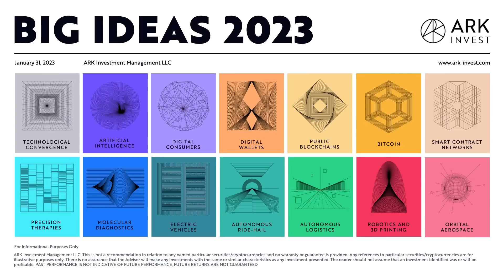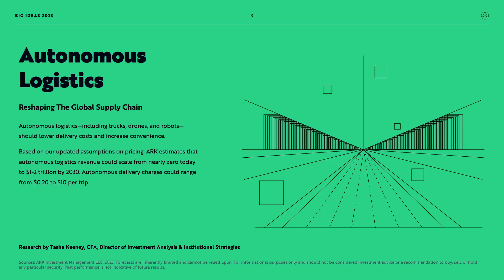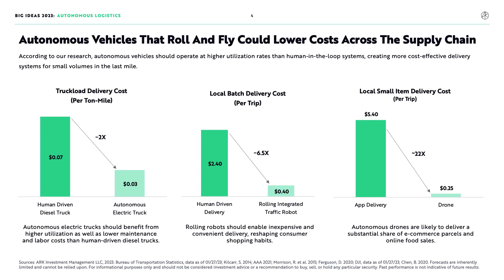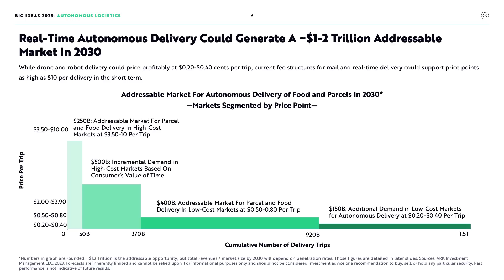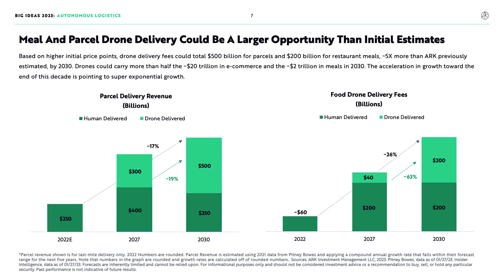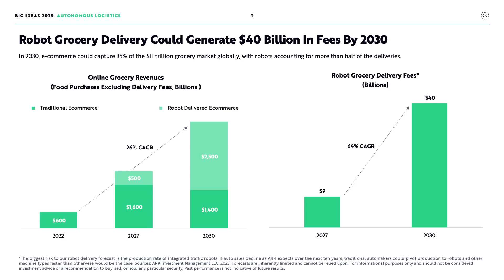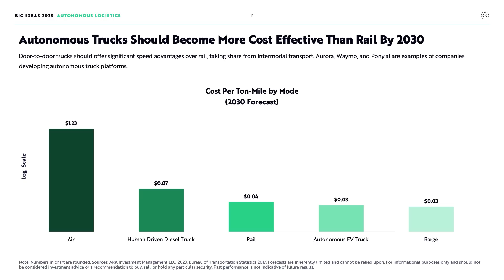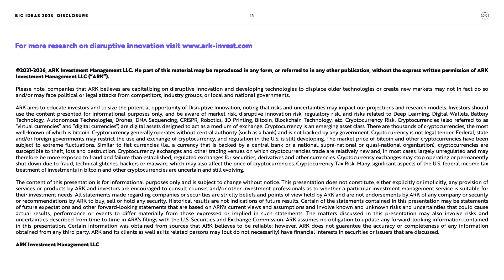Big Ideas 2023 | Autonomous Logistics: Reshaping The Global Supply Chain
Autonomous logistics—including trucks, drones, and robots—
should lower delivery costs and increase convenience.

Based on our updated assumptions on pricing, ARK estimates that
 autonomous logistics revenue could scale from nearly zero today
to $1-2 trillion by 2030. Autonomous delivery charges could range
from $0.20 to $10 per trip. Listen in as Tasha Keeney, ARK Director of Investment Analysis and Institutional Strategies, explains more.